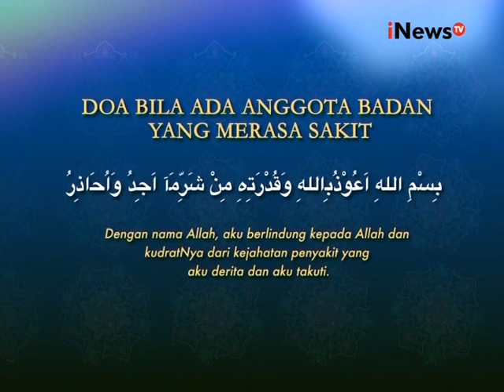Intermezzo : Menjaga Ketakwaan Setelah Ramadan Segmen 04